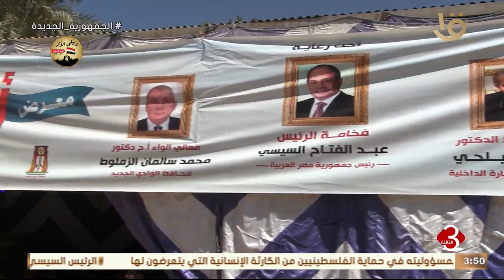نشرة الثالثة | إقبال كبير من المواطنين على معرض أهلا رمضان بمدينة الخارجة